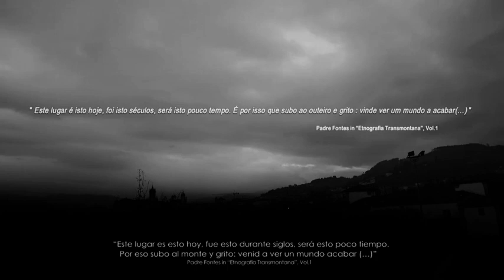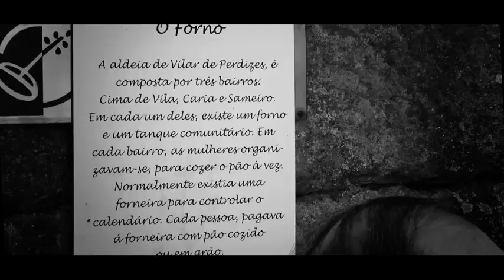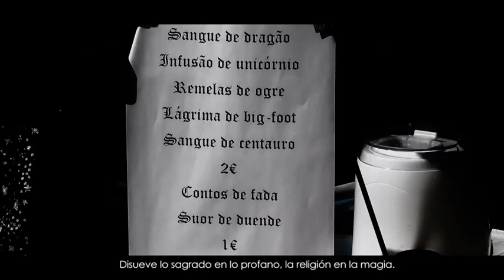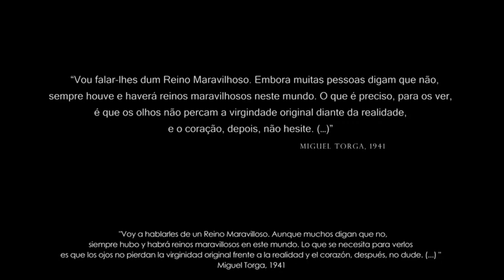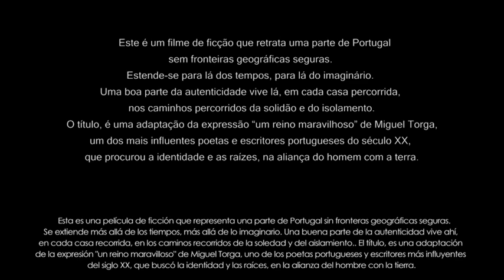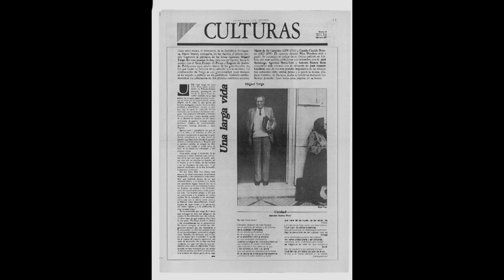El escritor portugués Miguel Torga y la región de Tras-os-Montes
Miguel Torga, seudónimo literario de Adolfo Correia da Rocha (San Martinho de Anta, Trás-os-Montes, 1907 - Coimbra, 1995), es uno de los principales escritores portugueses. Narrador, poeta y dramaturgo, fue premiado con varios galardones nacionales e internacionales. Entre las obras más significativas de Torga cabe destacar «Bichos» y «Cuentos de la montaña», así como un «Diario», que es tanto una crónica histórica como un libro de viajes y de crítica literaria, en el que España es evocada con frecuencia. La guerra civil española también se refleja en su autobiografía, «La creación del mundo». De sus numerosos libros de poesía resaltan esa lección de amor peninsular que son los «Poemas ibéricos», la reflexión mitificada del poeta y de su creación en «Orfeo rebelde» y la denuncia de la asfixia mental durante la dictadura salazarista en «Cántico del hombre». Su actitud crítica, su activismo cultural y, sobre todo, su amor por la libertad le valieron la confiscación de sus libros, la retirada del pasaporte y el encarcelamiento.
Tras la proyección del cortometraje «El maravilloso reino de la tierra», del realizador Carlos Silveira, se celebró una mesa redonda sobre Torga y la región de Trás-os-Montes, al noreste de Portugal, con los escritores Julio Llamazares y César Antonio Molina, exdirector del Instituto Cervantes, que fue moderada por Carlos Costa Neves, ministro consejero de la Embajada portuguesa en España.